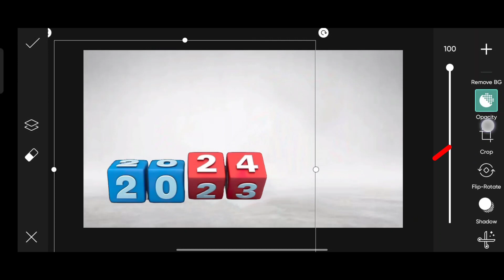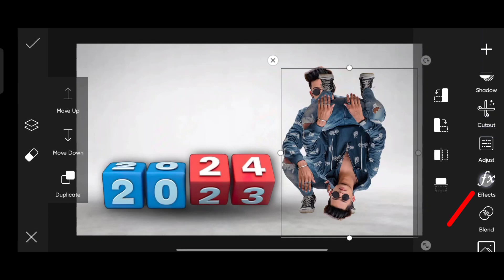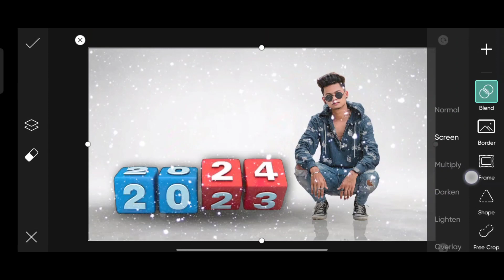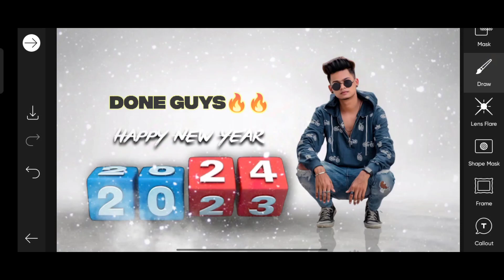New Year Photo Editing 2024|New Year Special Photo Editing 2024|PicsArt 2024 Photo Editing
PicsArt happy new year photo editing
PicsArt New year photo editing 2024
new year special photo editing 2024

🔷About This Video 💎👇

➡️So Guys In This VIDEO I Have Explained You That How To Make NEW YEAR SPECIAL PHOTO EDITING IN PICSART STEP BY STEP 🔚

❗ IMPORTANT NOTICE 🔊